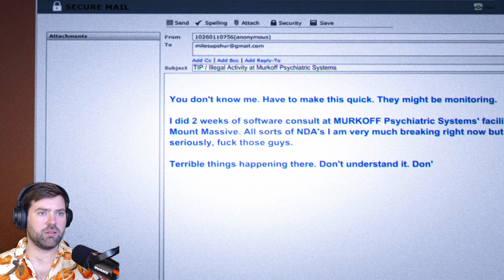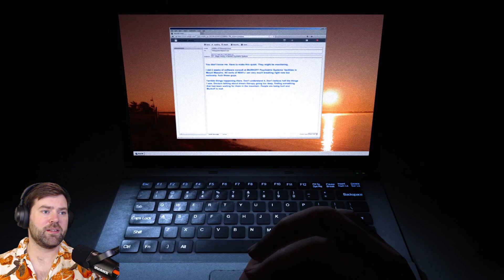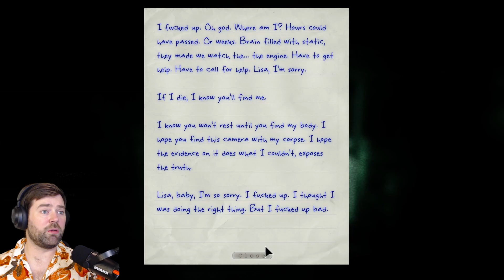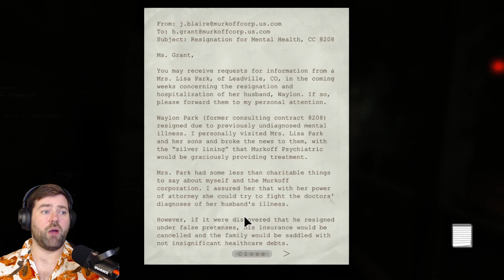Here We Go AGAIN!! - Outlast Whistleblower Part 1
Here We Go Again! Outlast Whistleblower DLC
It's Halloween Night! So Its' about time I Upload some more Outlast Episodes!
I don't know which was scarier, the original or the dlc. Regardless, this scared the s**t out of me!
Enjoy Me being scared senseless!!

I hope you enjoy my Outlast Whistle Blower Playthrough!

Hi I'm Captain Buckaroo, I like to record games, and I have recently started recording games because maybe someone might have a laugh in my expense.